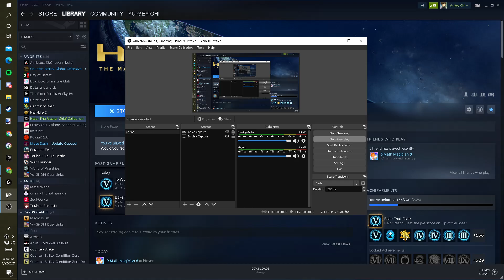Committing Halo Crimes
HALO HALO HALO HALO HALO HALO HALO